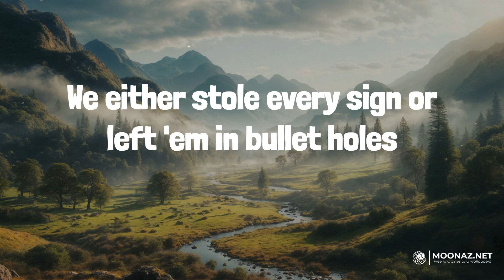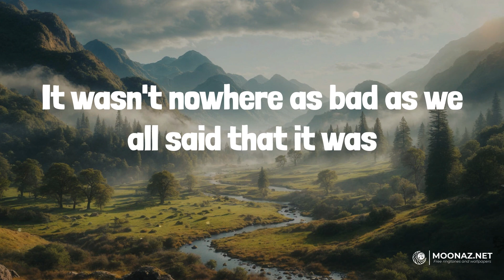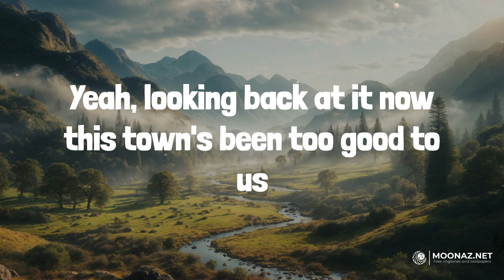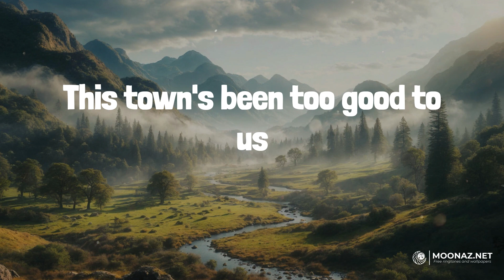This Town's Been Too Good To Us (Lyrics) - Dylan Scott | Heart Radio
This Town's Been Too Good To Us (Lyrics) - Dylan Scott

🎤 Lyrics:
Gave us that hilltop place to park
Gave us them girls that stole our hearts
Gave us them bucks up on the wall
The way we live, and the way we talk
Gave us state that senior year
Them country stores to buy that beer
A place to go nobody knows
When you take it in and you take it
Slow like that river rolls
Where that green grass grows
I can't explain
Ah, it's something ain't it
Yeah, we sure painted it up
Tore down them old two lane roads
We either stole every sign or left 'em in bullet holes
It wasn't nowhere as bad as we all said that it was
Yeah, looking back at it now this town's been too good to us
Raised hell on the weekends, yeah
Man, what were we thinking when we said we'd leave it in a cloud of dust
This town's been too good to us
Good people in a back row pew
Good dirt that the corn grows through
Good water that can wash away our sins
Good times with some damn good friends
Whole lot of not too much to do
All the time in the world to do it
Every bit of that down home dirt was heaven on earth
And we never knew it
Too good to us
I can't explain
Yeah, too good to us